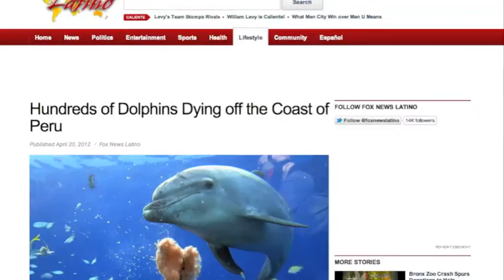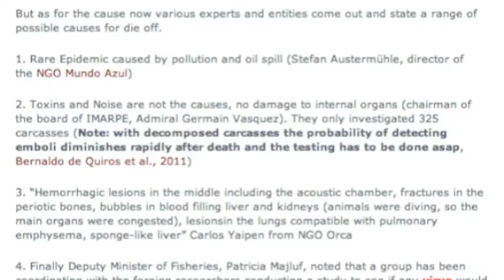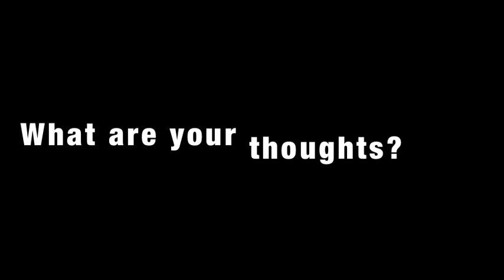Dolphin & Pelican Die-Off in Peru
In the past two weeks there has been a mass dolphin and pelican die-off off the northern coast of Peru.  It is still a mystery as to what is causing these marine animals to die, not to mention the dozens of sea lions and small fish species as well.  What could be causing it all?  I believe there is a virus affecting the only common denominator, the fish.  So the fish are sick, the other marine life eat the fish and they in turn get sick.
The scary part is that a Peruvian biologist warned that the virus could mutate to humans causing a worldwide epidemic.  I personally don't wanna catch that shit!  Also, could this be a warning sign of bigger Events to come such as a volcanic eruption or devastating earthquake???  What are your thoughts on the subject?